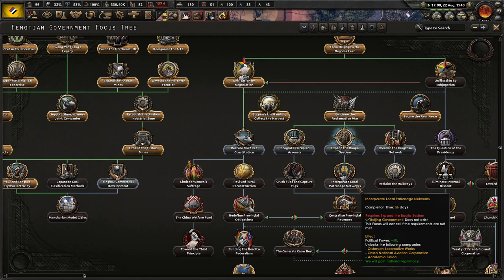Unification By Subjugation or Negotiations? Hoi4 - Kaiserreich, Fengtian Government #3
The Fengtian Government is forced to balance on a tightrope between our desires and our overlords. China is divided heavily between warlords to our south, while our Japanese masters demand us to offer up our land and people for colonization. No more! China needs to be united, and we will be the ones to unite it!